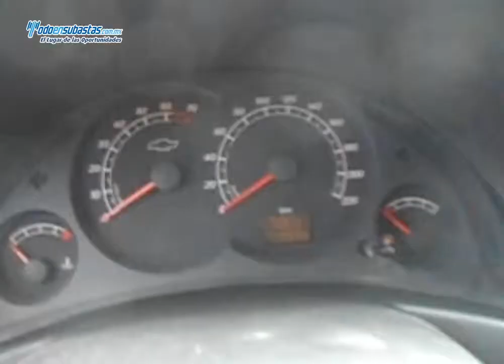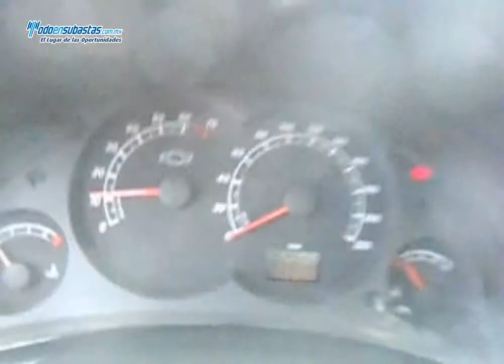CHEVROLET Tornado Paquete M A/A D/H / 2010